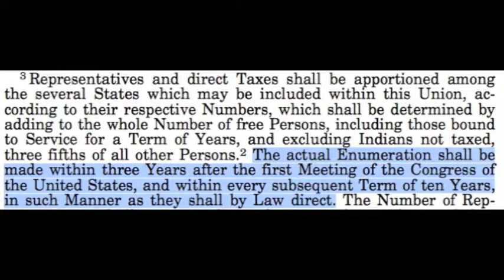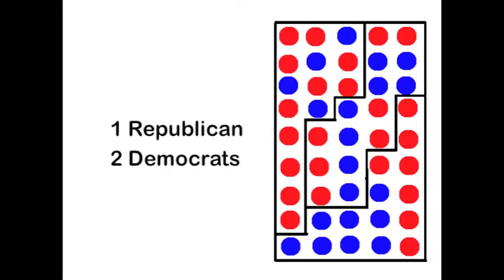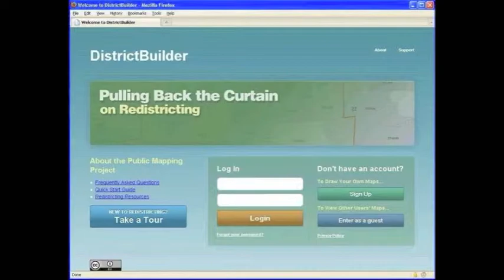ER36 Final Project Matt Browne David Kurlander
When the two of us began culling C-SPAN archives to look for a viable area of political institutional corruption that we had not explored in class, we were astonished by the extent to which congressmen and governmental officials (presidents included) complained about gerrymandering. The bipartisan nature of the vitriol reminded us of the first few classes of the semester, in which we saw prominent Republican and Democrat lawmakers decry the pervasiveness of big money in campaign fundraising. Both fascinated by any political practice that persists despite hatred across the spectrum, we decided to focus our movie's efforts on strategies of gerrymandering, the damage to democracy that it causes, and a potential tech-based solution to the problem.
      We had considered the inadequacies of the legislature during class before, but we never considered one of its functions: the continual reshaping of congressional districts to fit the demographical changes reflected by census data. The prevalence of gerrymandering was another unique corruption of our Congress. Here, the misaligned incentives and conflicts of interest are as clear as day. How could politicians, whose livelihoods and legacies are ultimately dependent on getting people to vote for them, ever be assumed to act as neutral arbiters in drawing district boundaries?
      There are considerable problems that allowing congressmen and women to draw district boundaries begets. The first is similar to the issues seen with the arbitrary border-drawing that followed Colonial rule--groups with little in common besides political efficacy are grouped together; contradictory interests: the industrial, the rural, the suburban—are unnecessarily combined to create a hodge podge of a district. Secondly, when the majority redistricts well, it makes incumbency almost inevitable--non-partisan Voting Aggregator FairVote found that, in stark contrast to 2012, when the Republicans picked up 63 seats in the house, only 21 races are truly up for grabs in the 2014 election cycle due to extensive GOP redistricting. California is as an extreme example of incumbent-friendly redistricting. Only once in 265 races from 2002 to 2010 did a district's representation flip parties. Incumbents held onto all but one seat fought for in congressional elections. Thirdly, the creation of clearly partisan districts encourages extremism in candidates--The polarization of Congress can be partially explained by the fact that most representatives ran in districts where their party's views were highly normalized.
Gerrymandering is a corrosive influence in our government that knows no party bounds. The Reagan and Obama clips were not easy to find—we wanted to find incidences of opposing presidents invoking gerrymandering to belittle the power of an opposite-party house; second-term Reagan and Obama faced similarly hostile Congressmen. Although we recognized the political viability of the name-drop, evidence pointed to the fact that gerrymandering really did favor the incumbent party—FairVote, a respected vote aggregator statistics company, found that GOP gerrymandering, not Republican popularity, was the primary factor in the small number of highly-contested House races in this year's election cycle. While Republicans took 63 seats in 2010, only 21 congressional elections nationwide look like potential usurpations of party power in 2014. While momentum and policy certainly confounds the gerrymandering variable to an extent, it appears that the 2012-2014 GOP may be better at reapportioning their districts than the majority Democrat house five years before.
In our research, we stumbled upon the work of Micah Altman, who, along with collaborator Michael McDonald, has created an easy-interface software that can redistrict using a number of variables (class, occupation, race). Altman is convinced that if the public has access to a tool that can legally redistrict for them, they will be able to call legislators out when they are obviously redistricting to secure their party's continued domination. Although Altman gives the public a lot of credit, his plan has the potential to eradicate the bizarre (and unique—almost all other democracies use non-governmental agencies for districting) of legislator-drawn districts.